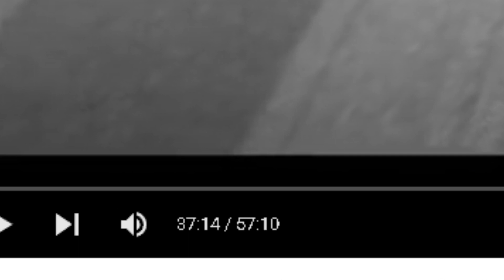初めて参加したパワプロの大会はとんでもなかった！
トレバーをリスペクト

パワプロのオンライン対戦です。5回制です。
BGM NCS様
　　 創作堂さくら紅葉様
　　SoundCloud様

　　　　DOVA様